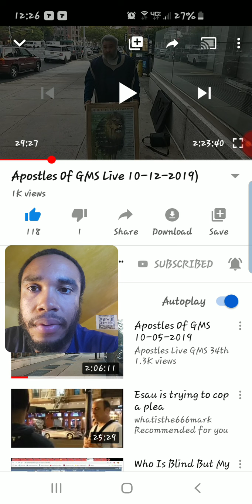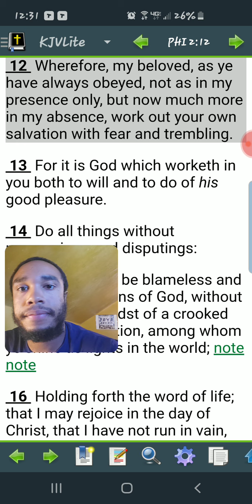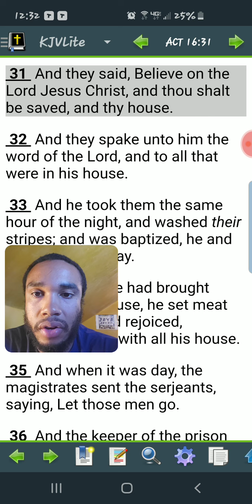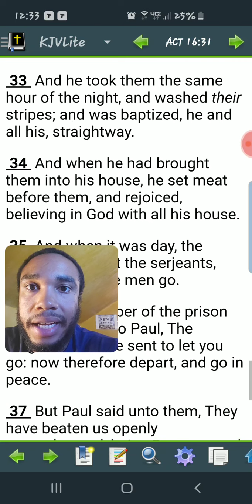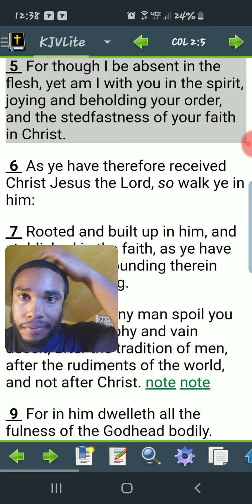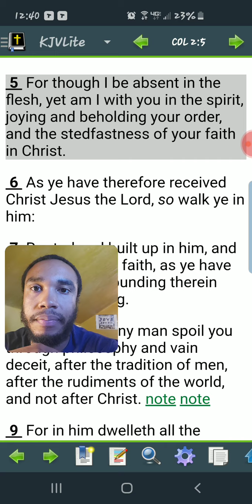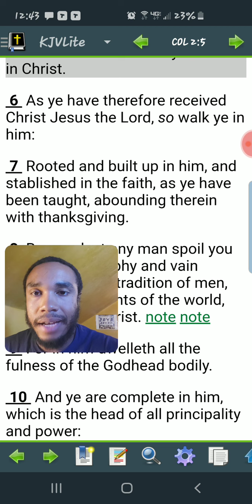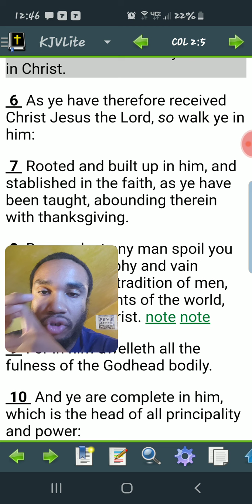Ultimately we in this to save ourselves